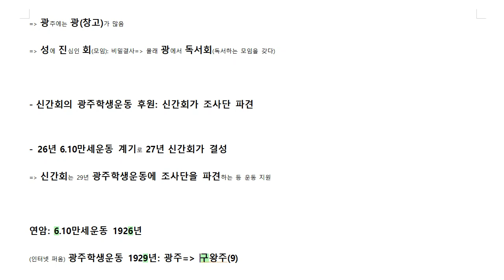공무원한국사 미친 암기법 근현대사94 1920년대 국내 독립운동(암기인가 논리인가^^)